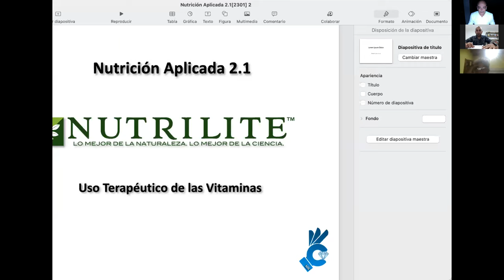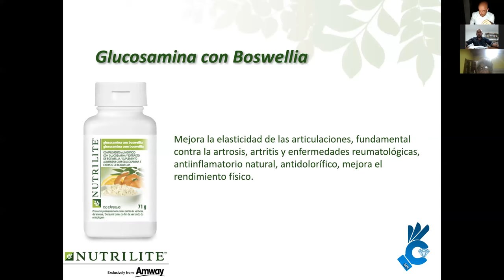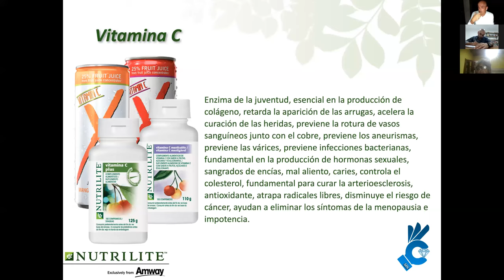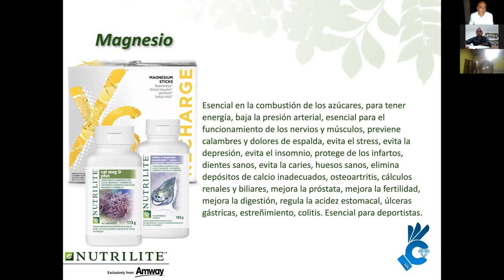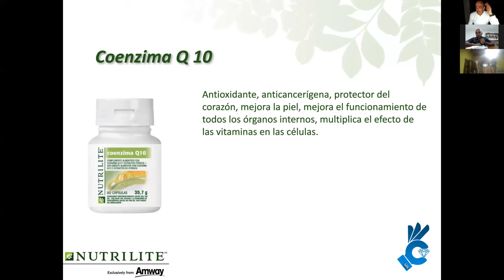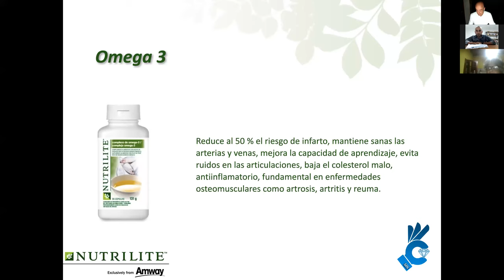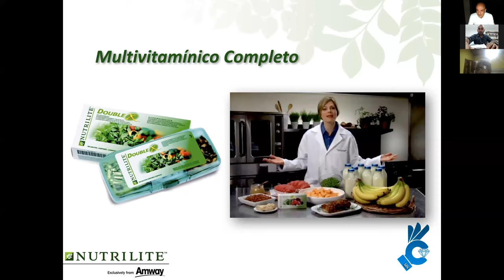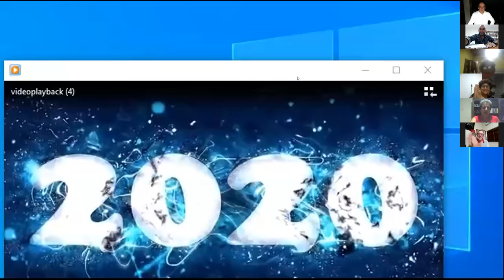VITAMINOTERAPIA - LUIS COLLANTES